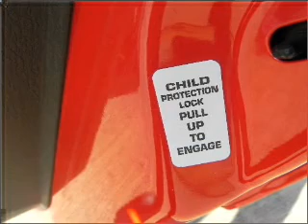2004 Dodge Dakota - Dallas TX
Year: 2004
Make: Dodge
Model: Dakota
Trim: SLT
Engine: 4.7 liter 8 cylinder 16 valve
Transmission:
Color: Red
Mileage: 94040
Address:
11550 Lyndon B Johnson (635 E)